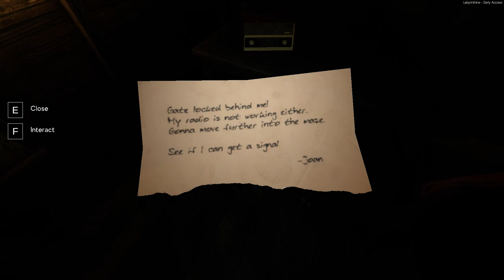I LOST MY FRIENDS!!!! (SCARY GAME) [LABYRINTHINE] w/DELRIOUS, CARTOONZ, & KYLE